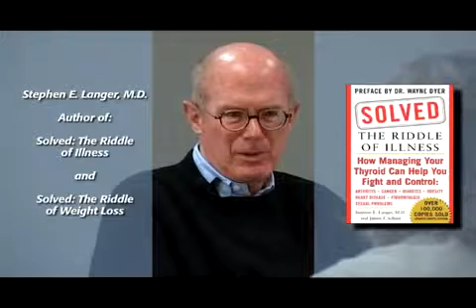Fibromyalgia and Chronic Fatigue